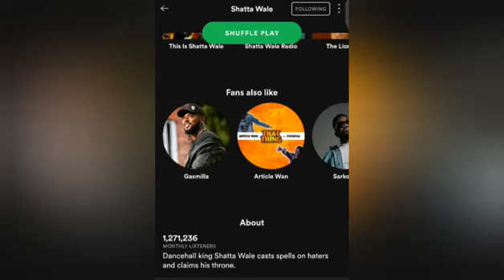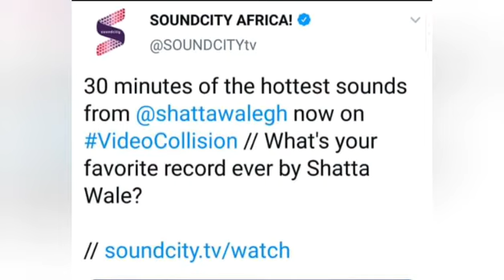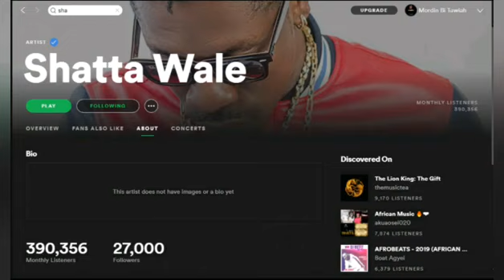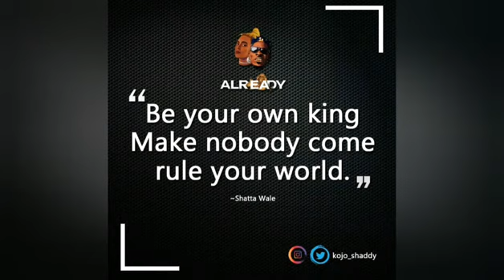3 Reasons Why African Dancehall King Shatta Wale keeps Winnin || MORDIN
Mordin is a positive minded entertainment blogger with focus on Ghana music.